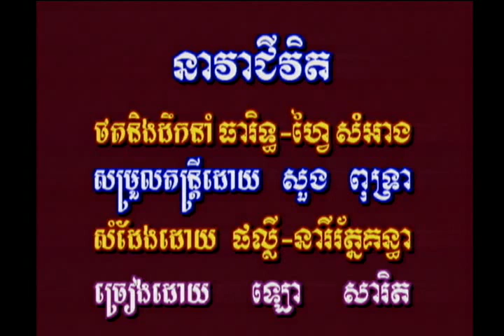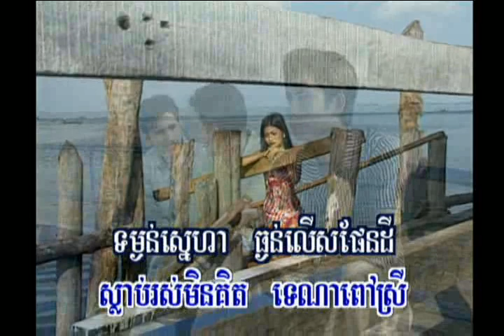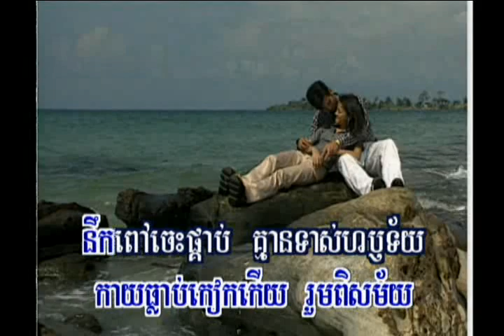Neavea Jivith 02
KARAOKE M 3